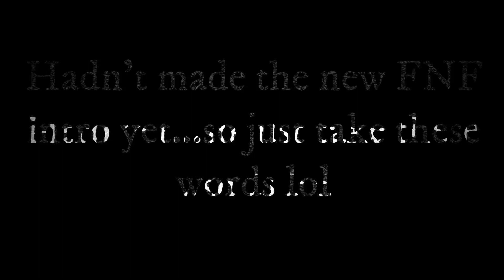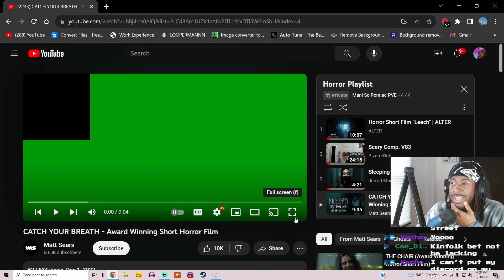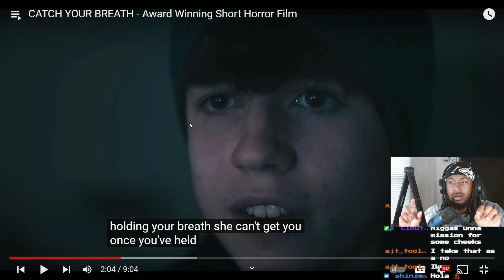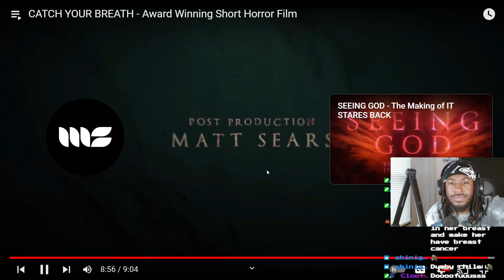BACKDOORED By Your Own BROTHER Is Crazy... | CATCH YOUR BREATH | Friday Night Frights #15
I love you all! Thank you for your support!